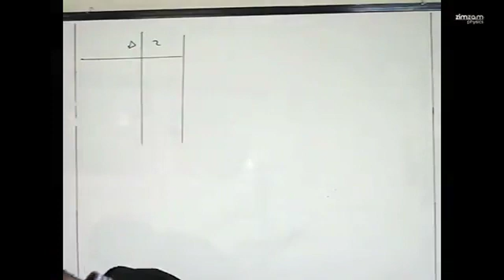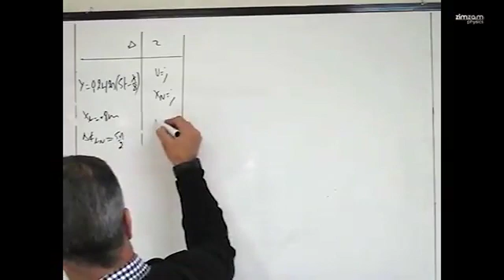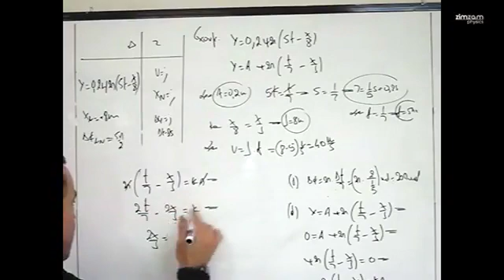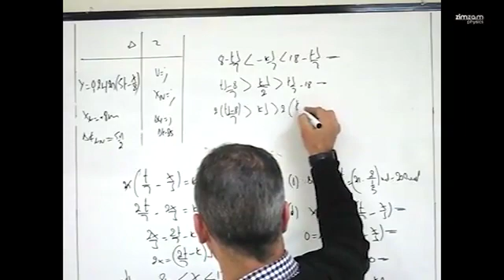Ασκήσεις Φυσικής Γ΄ Λυκείου Κατεύθυνσης - Κύματα (Μέρος 87)